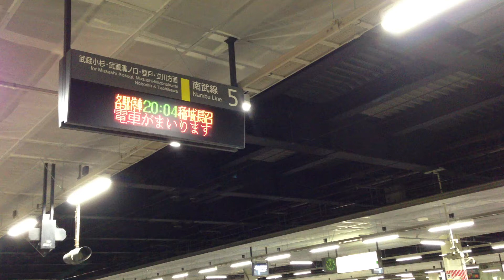JR川崎駅南武線ホーム電光掲示板 稲城長沼行き